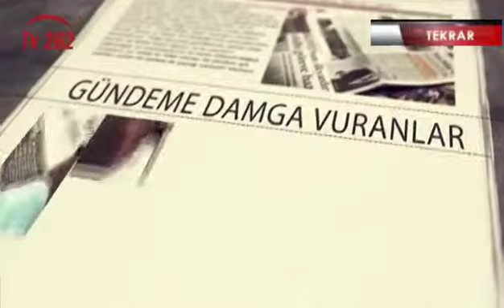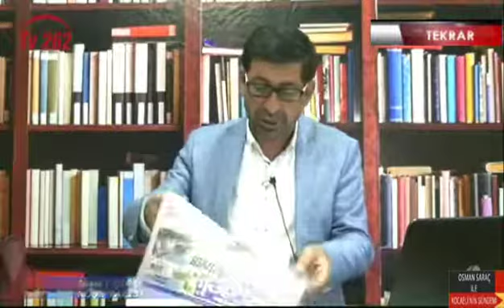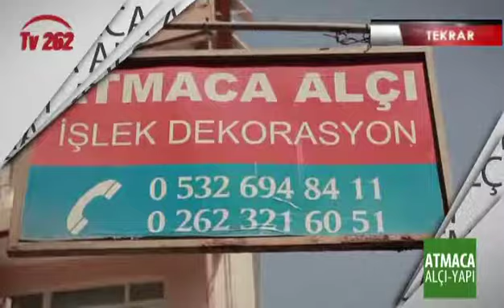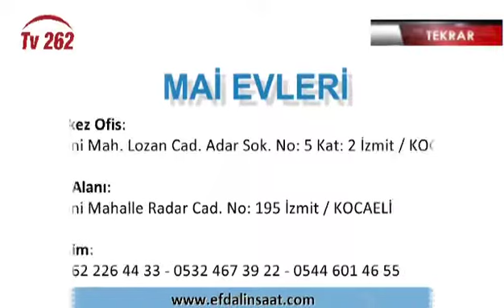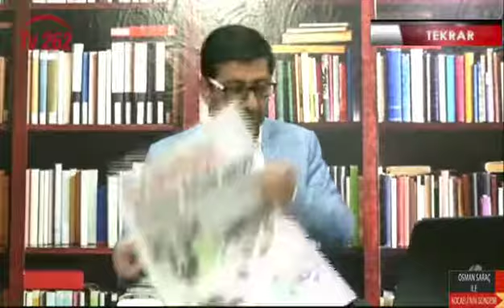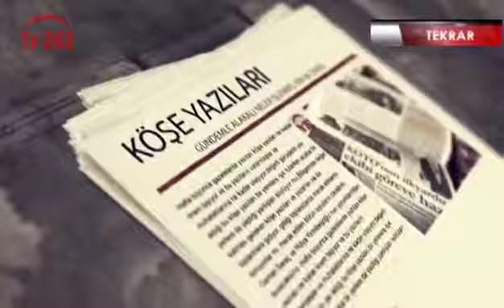TV 262 - OSMAN SARAÇ’LA KOCAELİ’NİN GÜNDEMİ 103.BÖLÜM - 06.10.2017